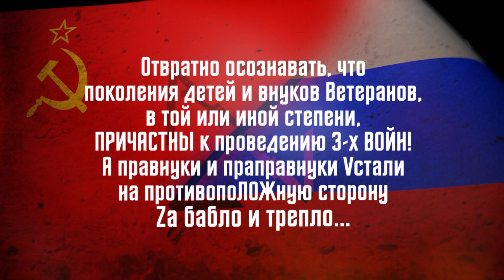Зеркальный стих о разнице между поколениями (9 мая - День Победы)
9 мая 2016-го опубликовал ГраффитиVK "к Дню Победы" - где помимо прорисовки флагов и "истории" в виде зданий 🌆 появлялся "зеркальный" стих о разнице между тем, что было и тем, что стало... 📉 И т.к. это было "давно" тоже "решил повторить"! 💪😴💤 Vсётаки Zа последующее 10-летие деградация планомерно увеличивается и поэтому нынешняя биомасса воспринимает ПРОТИВОПОЛОЖНОСТИ как нечто "одинаковое"! 🤦‍♂Но, а я, наблюдая, Zа тем как ДЕМОНстративно реализуют 3-й этап сокращения той самой биомассы,💀 осознал, что и в предыдущие разы всё очевидно происходило ТАК ЖЕ как и сейчас! 🤑🤝🤑 Но, т.к. ДЕТИ Ветеранов сделали ВСЁ чтобы УНИЧТОЖИТЬ то, что сделали их родители, а ВНУКИ являются бесхребетной, ссыкливой рабсиной - Афган и Чечня яано были подобны Украине... 😪 Конечно же это просто "предположение", но действительность не обманешь... 😉